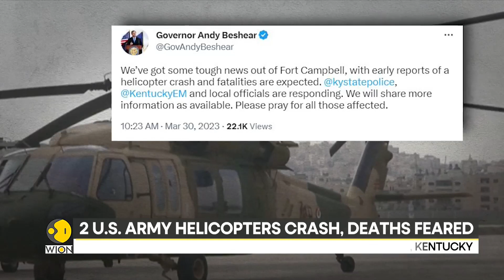US: Two Army helicopters crash in Kentucky's Fort Campbell, deaths feared | World News | WION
Several casualties were feared after two army helicopters crashed in US' Kentucky. The military helicopters crashed overnight while on routine training. The status of the crew members is not known yet.